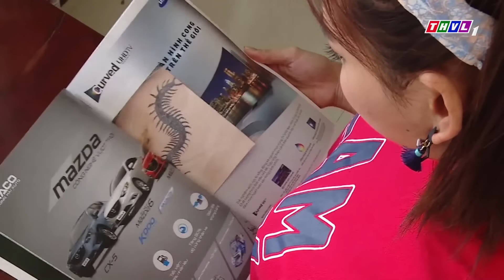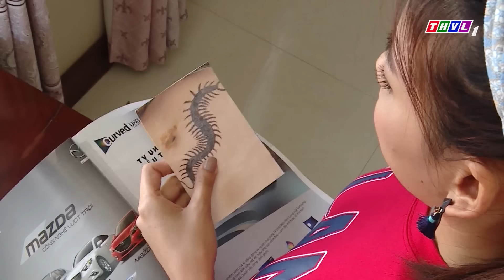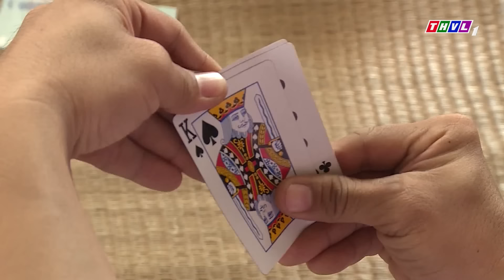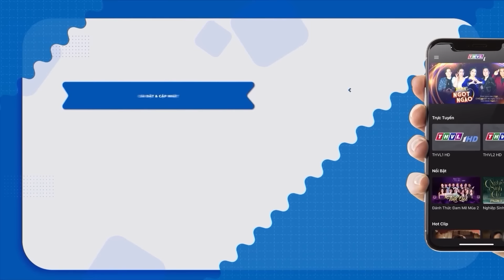HỒI ỨC KHÔNG QUÊN | PHIM VIỆT NAM MỚI 2023 | Phim Tâm Lý Xã Hội Tình Cảm Việt Nam Hay Nhất 2023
Phim " MẬT MÃ HOA HỒNG VÀNG " là một trong những Phim Bộ Tình Cảm , Phim Bộ Tâm Lý Xã Hội hay nhất , mới nhất 2022 có các ngôi sao như Thuý Diễm, Thanh Hiền, Hà Trí Quang, Hoà Hiệp,.. thủ vai chính. Bộ phim do đài Truyền Hình Vĩnh Long sản xuất đã đạt được những thành công rực rỡ trong làng phim bộ tình cảm, tâm lý xã hội Việt Nam hay nhất 2023. Chúc các bạn có những phút giây xem phim vui vẻ nhé ^^